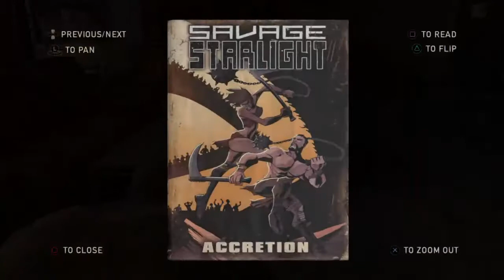Richy_Reesr's Live PS4 Broadcast